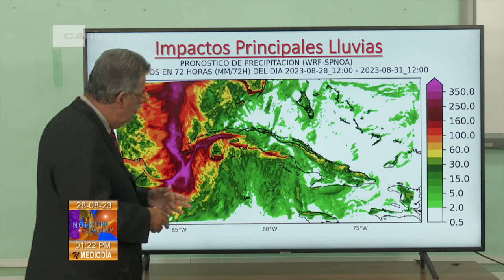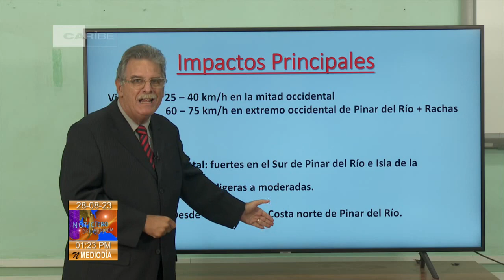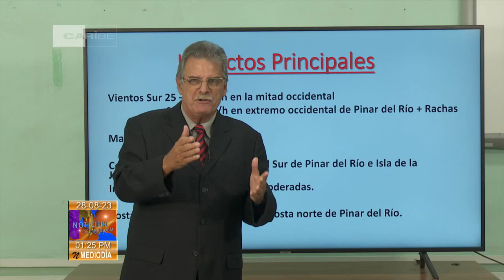Pronóstico del Tiempo al Mediodía en Cuba 28 08 2023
Habrá marejadas al sur de la Isla de la Juventud y Pinar del Río, incrementándose a fuertes marejadas desde la mañana, con ligeras acumulaciones de agua hasta la provincia de Artemisa. Oleaje en el litoral sur desde Matanzas hasta Sancti Spíritus, así como en la costa norte de Pinar del Río, llegando a marejadas en el extremo más occidental. Poco oleaje en el resto de las costas, informa el Instituto de Meteorología, (INSMET) de Cuba.